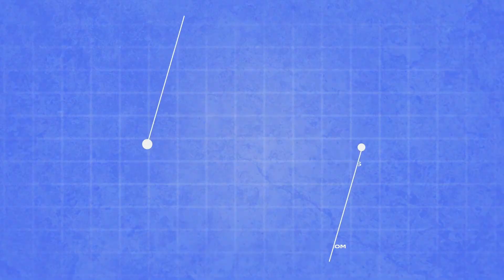Funny Doormats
When one usually thinks of a doormat, they imagine something that is nice, warm, welcoming, and maybe even a bit understated. However, one almost never expects to find themselves to be greeted by unique funny door mats. We provide a complete line of humorous welcome mats that cover a broad spectrum of creative humor. On one hand, you can find a mat that has a grouchy, yet hilarious, quote for that pesky door-to-door salesman. On the other, you can find funny door mat quotes that will have your best friend laughing out loud at its quirkiness. However, our line of funny door mats is intended to bring good functional qualities to residences as well. Made using a combination of coir and PVC materials, our creative door mats are the perfect addition to any individual’s home!